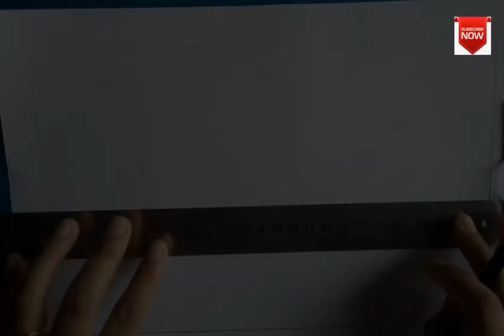How to draw a sunset ocean drawing tutorial by oil pastels easy way step by step 2020. Sunset ocean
In this video you can learn how to draw a beautiful sunset ocean easy way by oil pastels .
I hope you will enjoy it so much.
Pencil name: Titi oil pastels
Pen name: Gxin permanent black marker